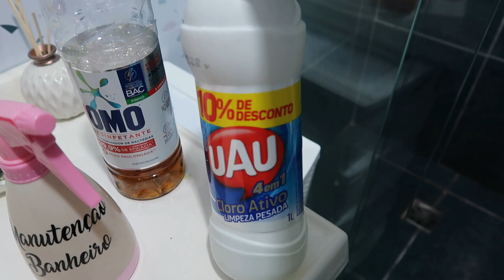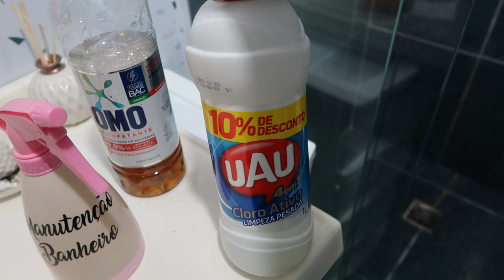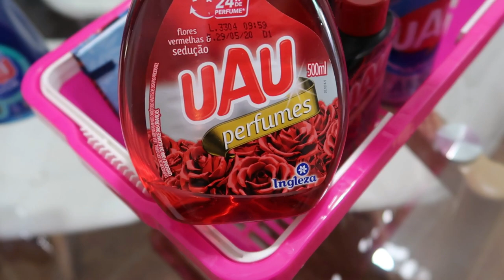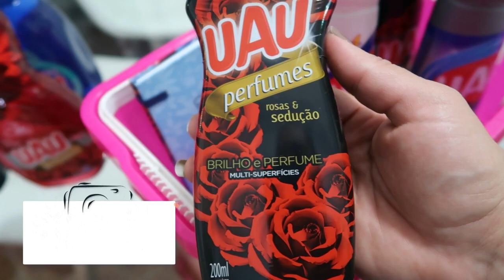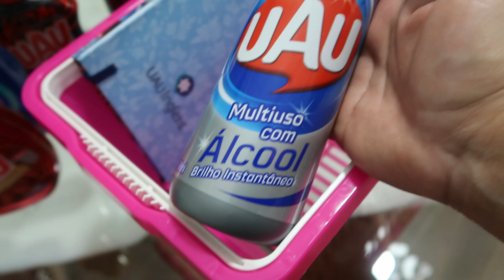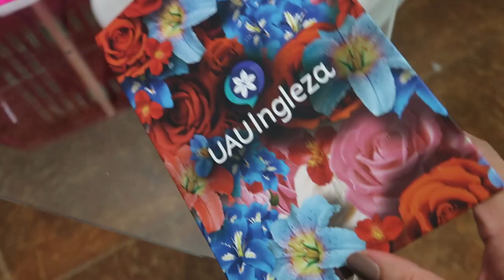BANHEIRO FEDORENTO NUNCA MAIS - MISTURINHA POTENTE -UAU ME NOTOU NOVAMENTE - ARTHUR COMILÃO